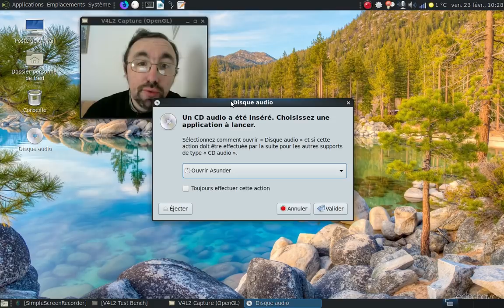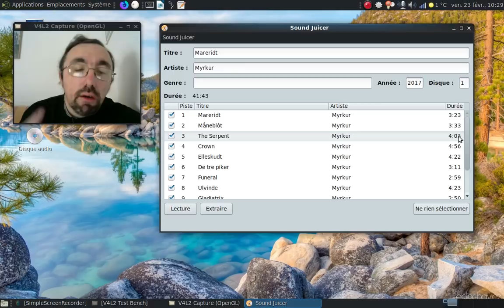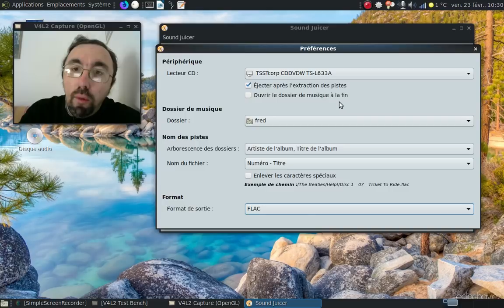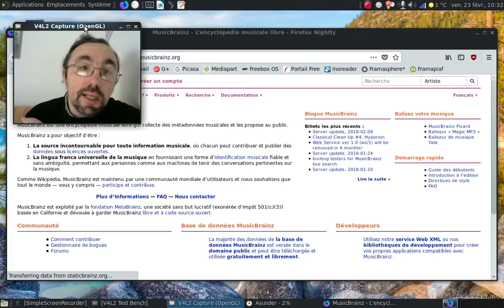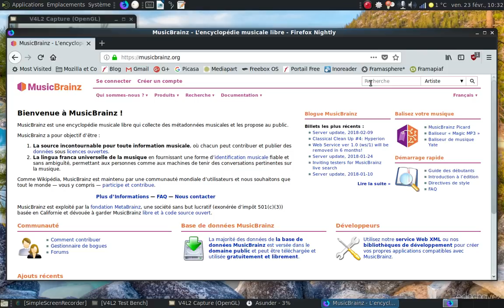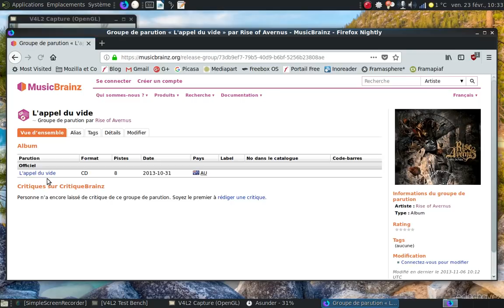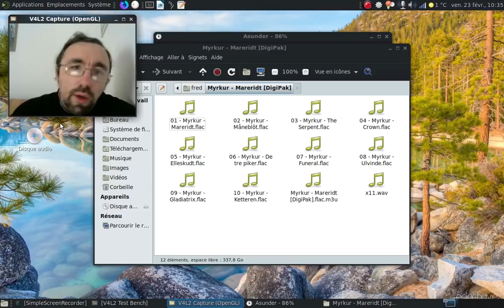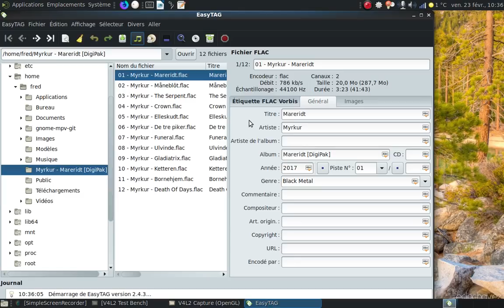Comment importer sans prise de tête un CD audio sous Linux...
Une petite vidéo 100% pratique pour récupérer rapidement et légalement le contenu d'une galette audio plastifiée :)